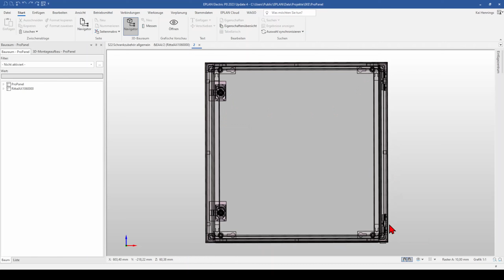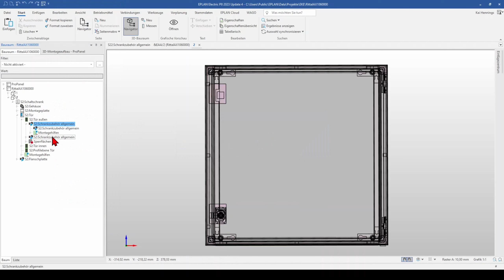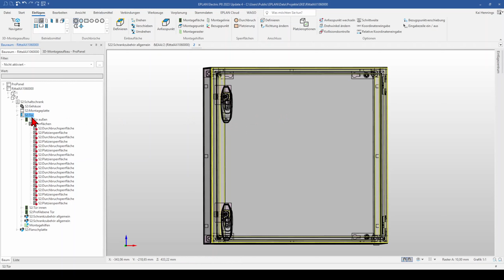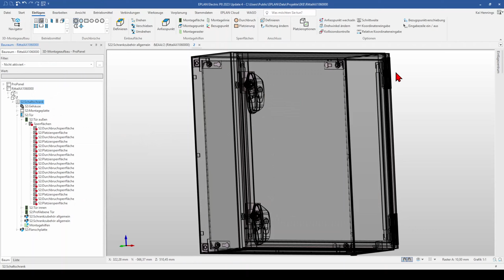Schaltschrankzubehör in EPLAN ProPanel hinzufügen. So einfach geht´s 💡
In diesem EPLAN P8 Tutorial zeige ich dir wie du Zubehör zu deinem Schaltschrank hinzufügen kannst. In EPLAN ProPanel kannst du bei Rittal Schränken einfach das Zubehör auswählen und deinem Schaltschrank hinzufügen.

Rittal stellt EPLAN spezifische Daten und Vorlagen für seine Gehäuse, Schränke und Zubehör zur Verfügung. Diese Daten sind oft sehr genau und stellen sicher, dass die Komponenten perfekt in die Konstruktion passen. Das reduziert das Fehlerrisiko in der Konstruktions- und Montagephase.